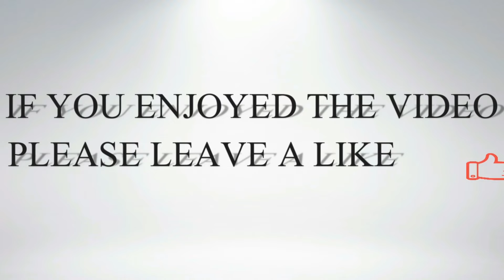UAE came for rescue to the people of Brotherly country Pakistan